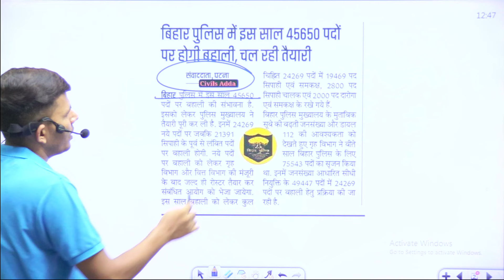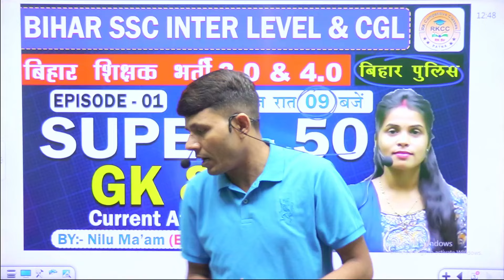बिहार पुलिस की बंपर बहाली|| कैसे करें सटीक तैयारी? पेपर लीक को रोका जाए||RK Sir Patna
बिहार में  बहार है नौकरी का बौछार है!बिहार पुलिस की बंपर बहाली||पेपर लीक को रोका जाए||RK Sir Patna||
Bihar SSC lnter level & Bihar CGL Previous Maths|| Super-50 Maths|| Number System|| Maths by RK Sir|

LCM & HCF देखते ही उड़ा दो (BY:- R K SIR PATNA) maths railwaysssc interlevel rrc chslBSSC इंटर स्तरीय परीक्षा | PREVIOUS YEAR MATHS PAPER DISCUSSION | BIHAR SSC POST- 11098 | By -RK Sir

BIHAR SSC इंटर स्तरीय 2023 | Maths महाभंडारा | LCM & HCF | 2200+Maths PYQ का धुआँ धुआँ🔥| By- RK Sir

BIHAR SSC इंटर स्तरीय 2023 | Maths महाभंडारा | Number System | 2200+Maths का धुआँ धुआँ🔥| By- RK Sir